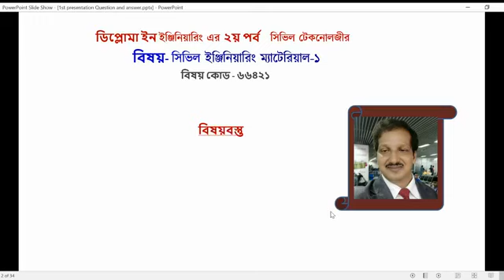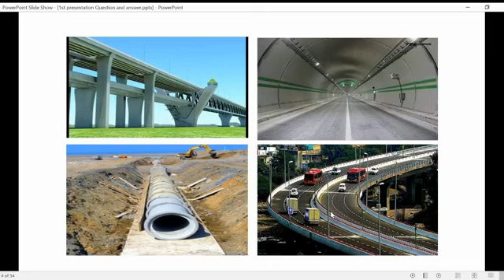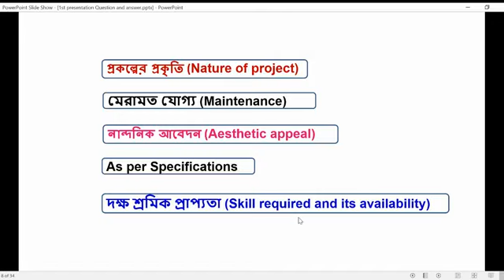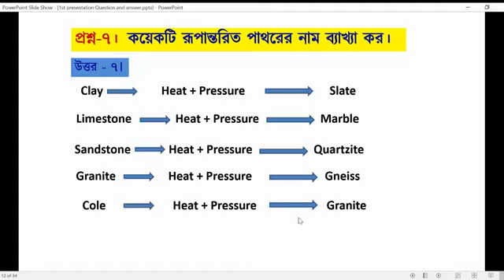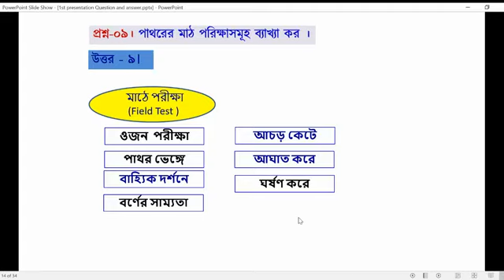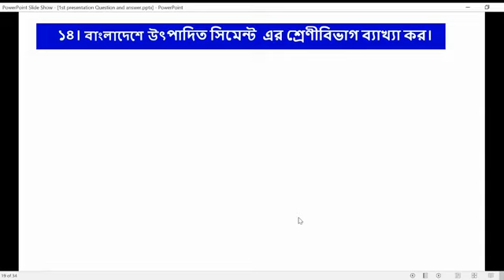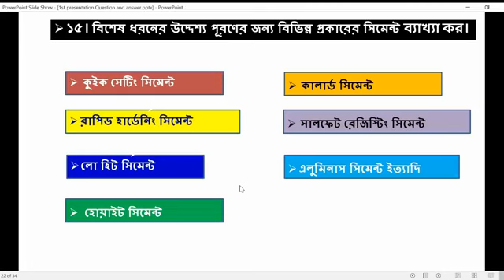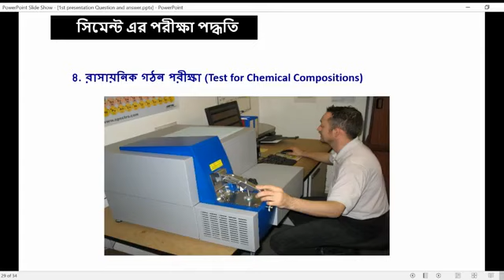Civil Engineering Materials 1 66421 26 07 2020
"These video About Important Question and Answer
For Civil Engineering Materials-1 ( Code-66421)
Presented by Engr. Md. Zillur Rahman Khan ,
Civil Technology Dhaka Polytechnic Institute.